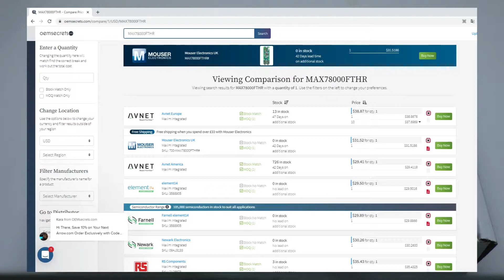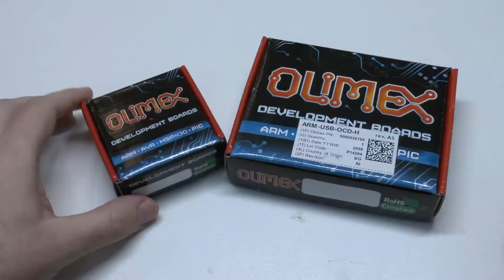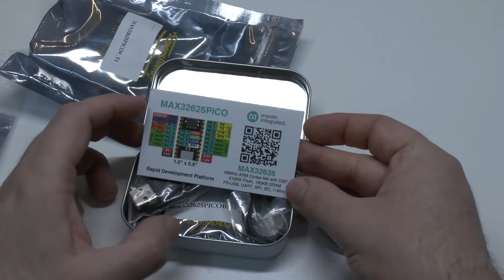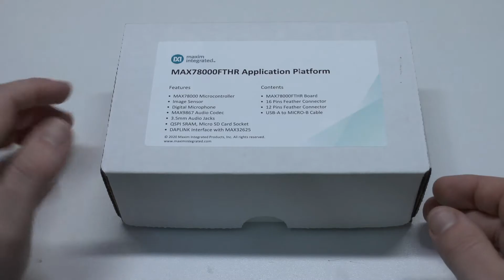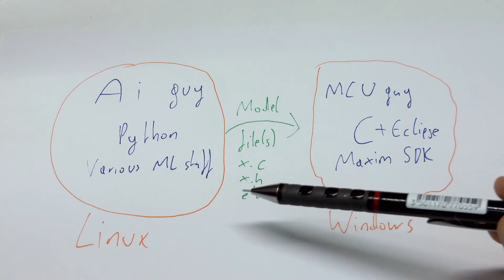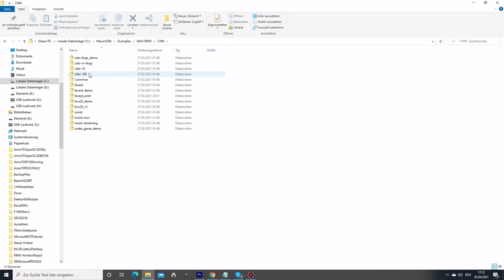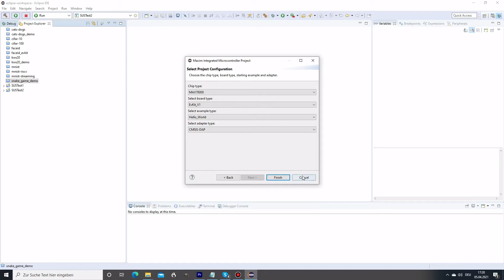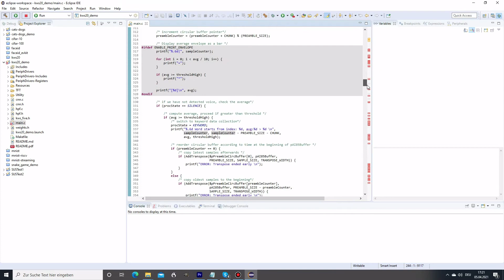Maxim MAX78000 - development kit overview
The MAX78000 AI SoC comes with two different evaluation board options, which we will compare in this little video